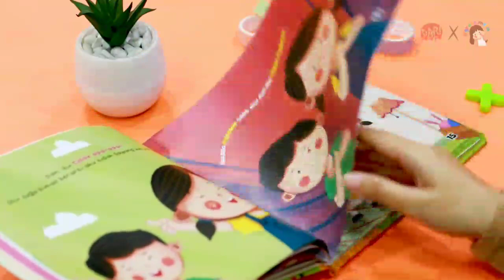Aku boleh bilang tidak (penerbit: Dar! Mizan